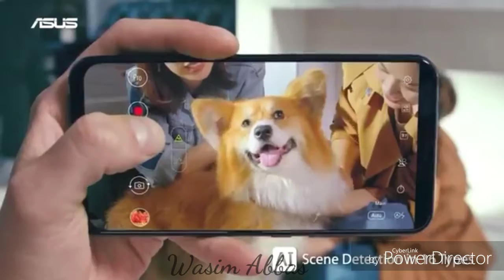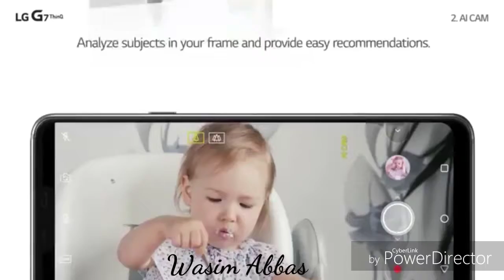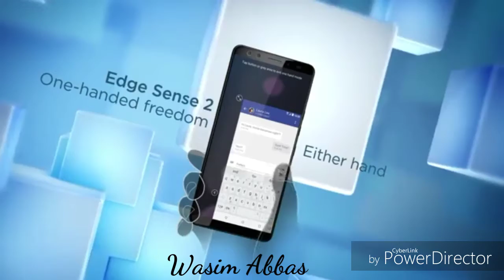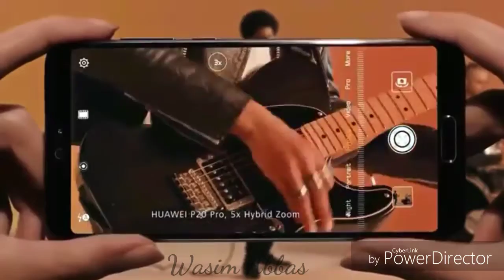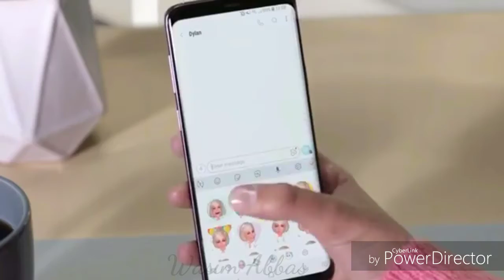This is the best smartphone of 2018